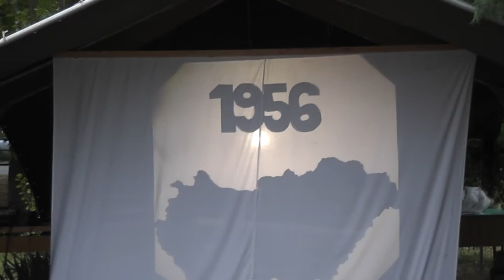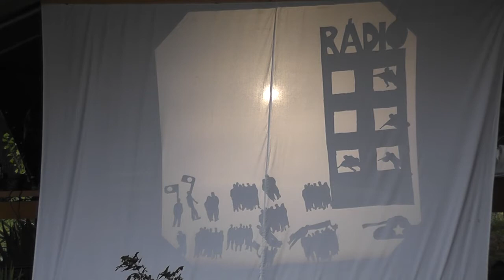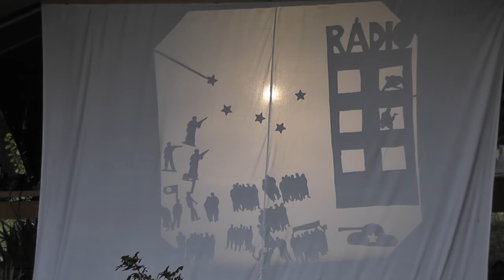Október 23-ai ünnepség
Október 23-ai ünnepség Diósjenőn, 2011. október 23-án